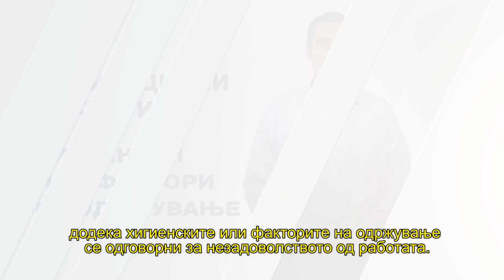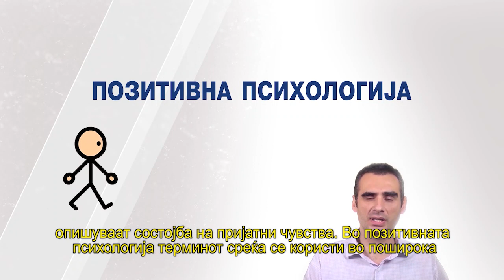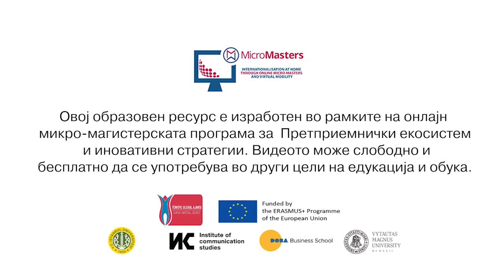Мотивација и среќа на работното место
Зошто правиме некои работи со повеќе страст, а од друга страна не се занимаваме со останати активности што ги сметаме за важни? Сè се случува со мотив. Дознајте повеќе за мотивацијата и среќата на работното место од видеото.

Овој образовен ресурс е изработен од Институтот за комуникациски студии за oнлајн микро-магистерската програма за Претприемнички екосистем и иновативни стратегии. Таа се реализира во рамките на проектот „Интернационализација дома преку онлајн микромагистерски програми и виртуелна мобилност“ и е финансирана од програмата ЕРАСМУС+.